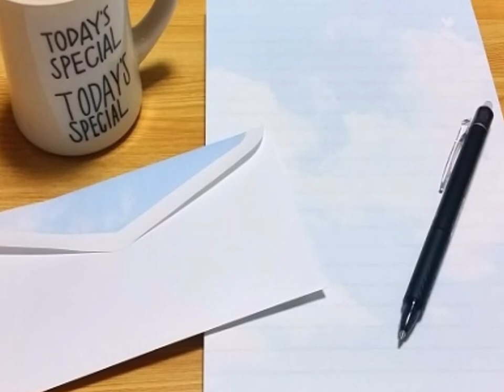"La Catedral de Colonia" "Las Cartas" "Manos" Juan Lozano y Lozano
Político liberal, periodista y poeta tolimense (Ibagué, abril 6 de 1902 - Bogotá, noviembre 14 de 1980). Aguerrido dirigente liberal, fue secretario personal de Enrique Olaya Herrera durante la campaña que derrotó la llamada Hegemonía Conservadora en 1930. Fue luego concejal de Bogotá, diputado, representante a la Cámara, senador de la República, ministro de Educación, embajador en Italia y en varias ocasiones miembro de la Dirección Nacional Liberal.

En 1936 fundó In Razón, diario político que dirigió durante 12 años. Fue redactor principal y ensayista del semanario Sábado, el de mayor circulación en la época, dirigido entonces por Plinio Mendoza Neira. Sucedió a Alberto Lleras Camargo como director de la revista Semana y fundó con Carlos Lleras Restrepo el semanario Política y algo más... Su columna "Jardín de Cándido" se publicó durante décadas en El Tiempo, diario al cual lo unieron fuertes lazos hasta el momento de su muerte. La gente opina que Juan es el mejor editorialista del país -decía Lucas Caballero Calderón, Klim.

Publicó Horario Primaveral, poesías (Lima, 1923), Joyería, poesías (Roma, 1927), Ensayos críticos (Bogotá, 1934), Introducción a la vida heroica (Bogotá, 1946) y Mis contemporáneos (Bogotá, 1947), entre otros. Su obra poética se enmarca dentro del movimiento de los Nuevos, del cual hicieron parte León de Greiff, Rafael Maya, Alberto Ángel Montoya y Germán Pardo García. La crítica ha coincidido en señalar que sus mejores versos están en los tercetos finales del soneto "La Catedral de Colonia."